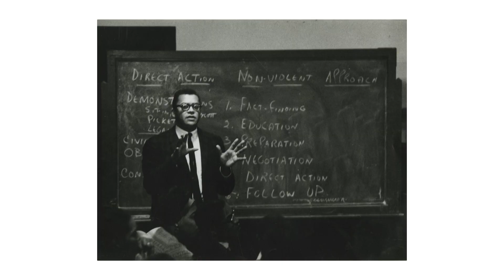Launch of the James Lawson Institute for the Research and Study of Nonviolent Movements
Vanderbilt University launched the James Lawson Institute for the Research and Study of Nonviolent Movements  in the presence of Rev. James Lawson on April 7 with remarks from keynote speaker John Seigenthaler, Chancellor Diermeier and Provost Raver.